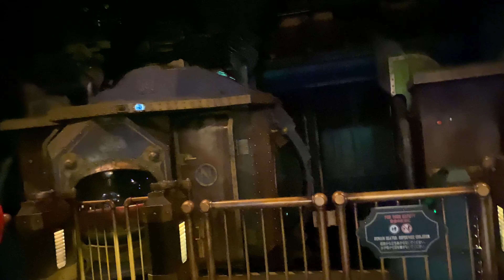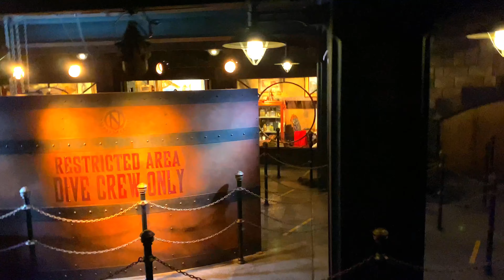海底2万マイルの搭乗前と降りた後 2021.03.12 ディズニーシー アトラクション本編の映像はありません 20,000 LEAGUES UNDER THE SEA Tokyo DisneySEA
「海底2万マイル」の搭乗前と降りた後の映像です(^^)
前回ディズニーシーに行ったときは、
リハブ中で乗れなかったので、
この日はループして楽しみました(^^)
Qラインもゆっくり見たいんですけど、
そのエリアは入場出来ないので、
またのお楽しみです。

Tokyo DisneySEA　20,000 LEAGUES UNDER THE SEA